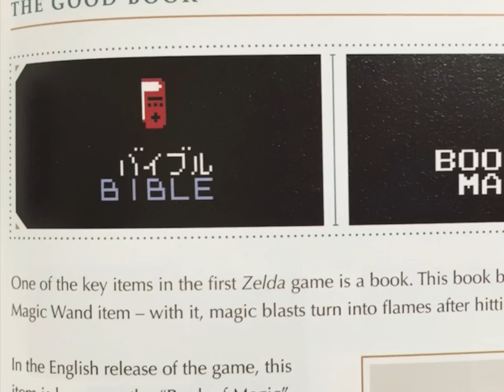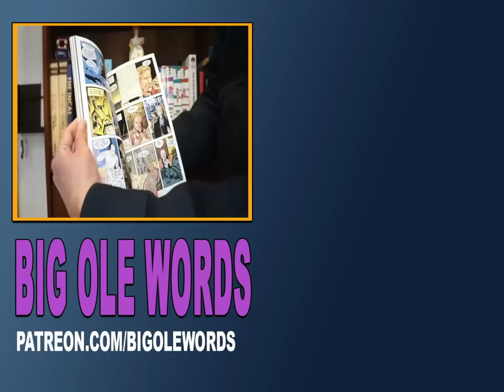8 NES Games That Had Character Sprites Swapped (Nintendo Entertainment System)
SPRITE SWAPS ► Time for these games to get a facelift!

0:00 - Intro
1:25 - Super Mario Bros 2
3:10 - The Trolls in Crazy Land
4:19 - Yo! Noid
5:39 - Kid Klown
6:44 - Snoopy's Silly Sports Spectacular
7:48 - Bugs Bunny's Crazy Castle
8:32 - Power Blade
9:52 - Whomp Em
11:05 - Outro